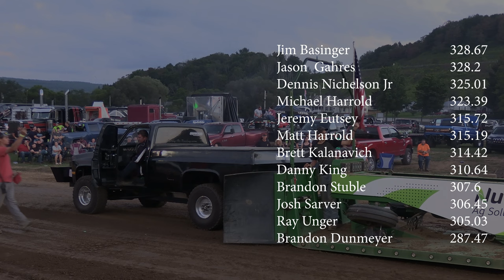Truck Pulls 2022: Small Block powered 4x4 trucks at the Somerset County Fair!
Truck
Truck Pulls
Small Block Powered
Truck Pulling videos
Appalachian Outlaws Pulling Series